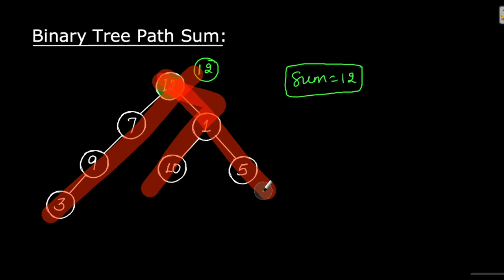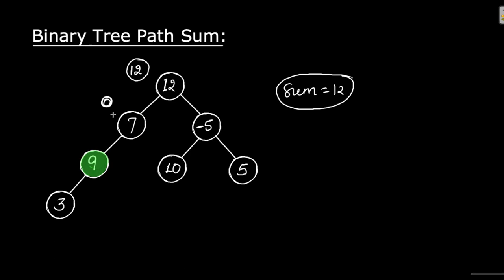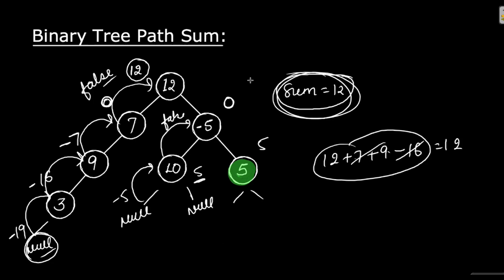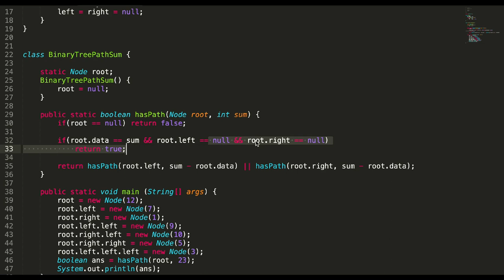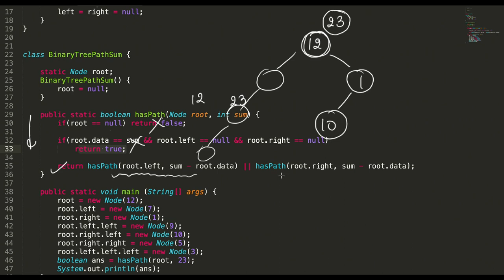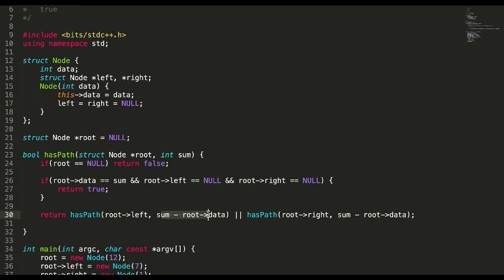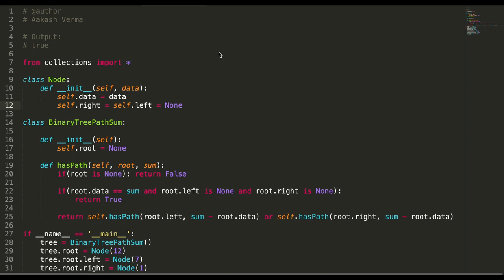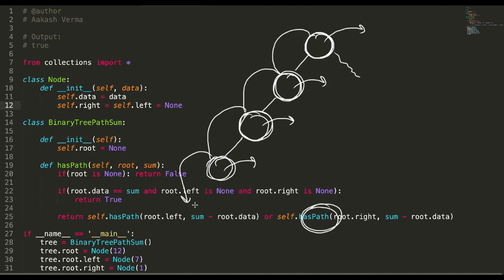15. Binary Tree Path Sum (LeetCode) | DFS Pattern | Binary Tree Tutorials | Code Implementation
Hello viewers!

In this video, we have discussed the first problem on DFS i.e Binary Tree Path Sum.
This problem is also available on LeetCode as Path Sum. You can try and submit it.

Extra video covers:

Tree Data Structures
Binary Tree Data Structures
Video Series on Tree
Best Tree Videos
Beginner to Advanced
Binary Tree Tutorials
Tree Tutorials